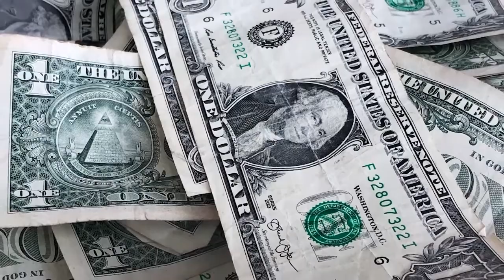Paycheck Fairness Act passes in House, faces uphill battle in Senate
House Democrats are celebrating the passage of the Paycheck Fairness Act, a bill designed to close the gender wage gap. (April 16, 2021)